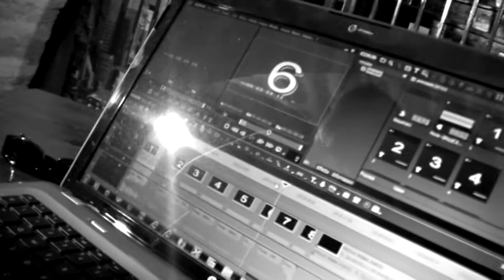L'Amicizia. Gli auguri ad Amelin.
Povia ci da una mano con un grande testo per un augurio sincero. Gli amici di Miriam per il suo compleanno.